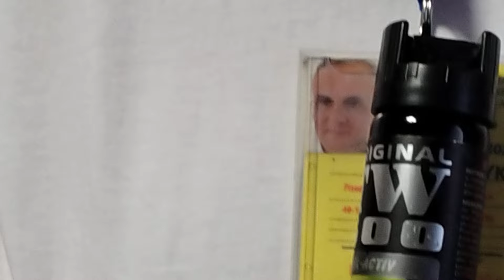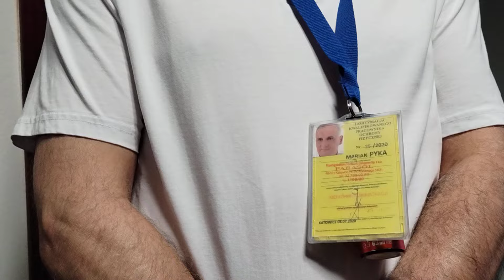11 kwietnia 2024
policja wyprowadza oskarżonego i świadków z sali .